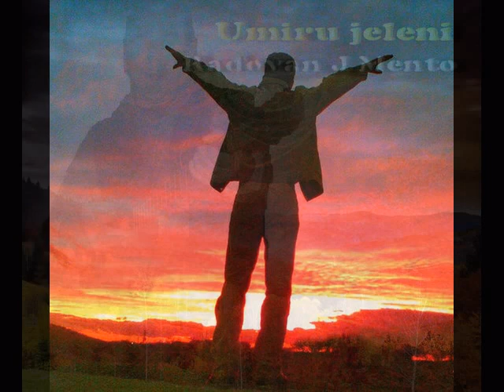Jeleni Umiru Sami RJ MENTO.wmv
jos jedna od    hit pjesama 20.vijeka. u verziji radovana j mente vama za lljubav.